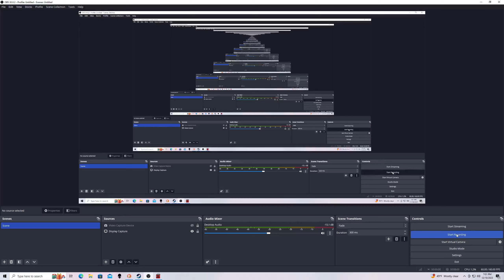Automobilista 2 Formula V10 Gen2 at 2001 Imola. San Marino Grand Prix.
I drive the Formula V10 Gen2 car with Rubens Barrichello's Ferrari paint scheme. The AI strength is at 100 and assists are set to Authentic. The Formula V10 Gen2 cars had TC and LC built in to them. I start on pole.

Special thanks to AFry for the liveries.